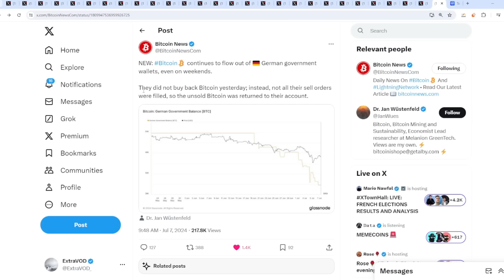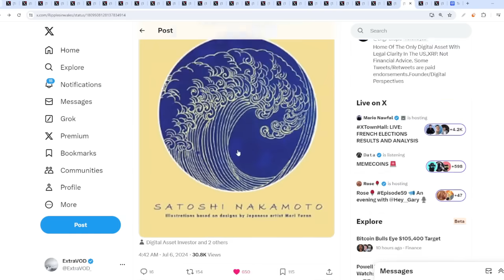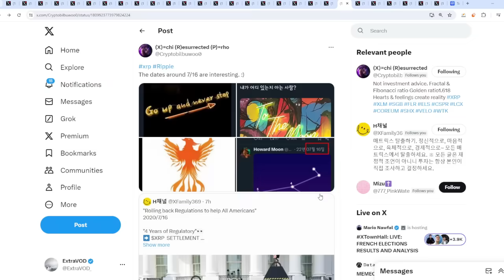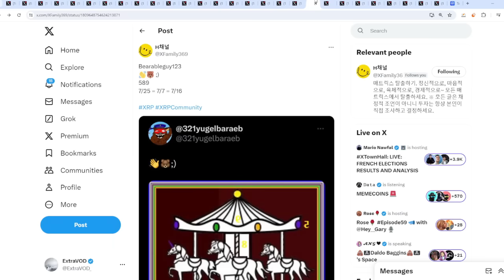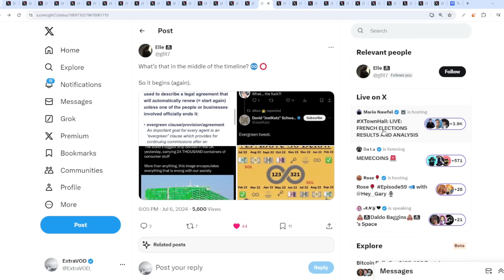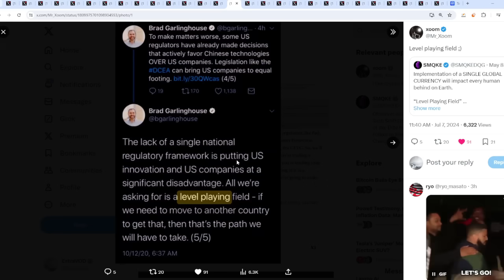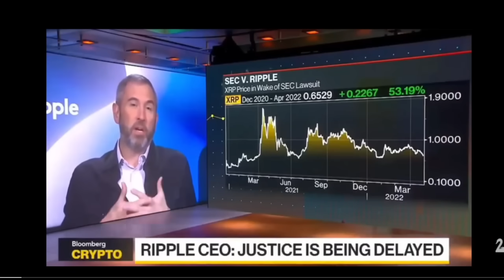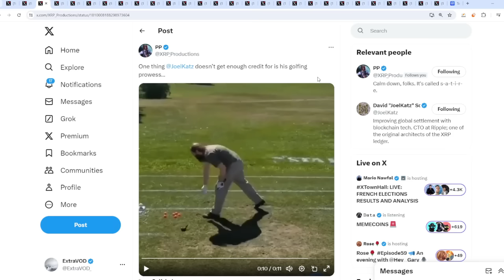Ripple XRP ALL ROADS LEAD BACK TO US STRANGE FINDINGS ON CASE CONCLUSION WILL THEY WAKE UP!!!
(Cryptocurrency News)